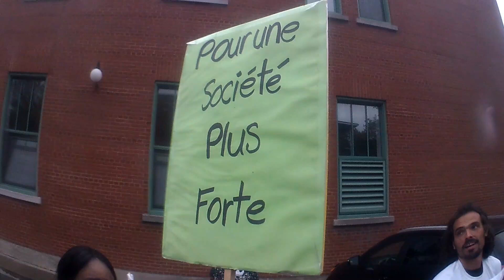Trois-Rivières20190620-Marche du réfugié-Interview Ivan Suava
Ivan Suava, directeur général, Service d'accueil des nouveaux arrivants de Trois-Rivières.